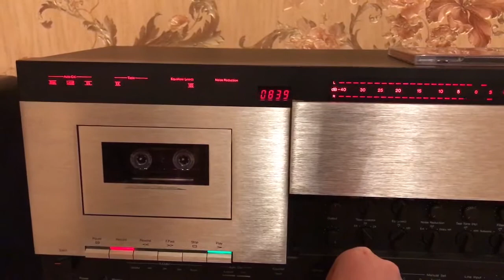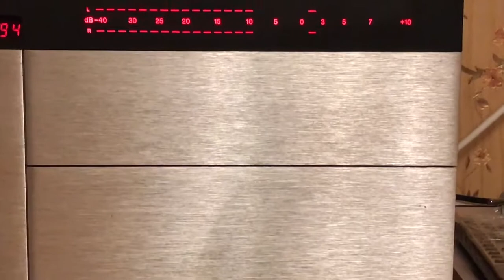Nakamichi ZXL 700